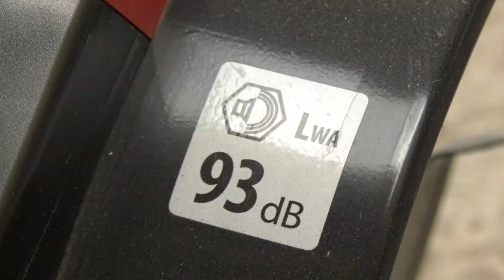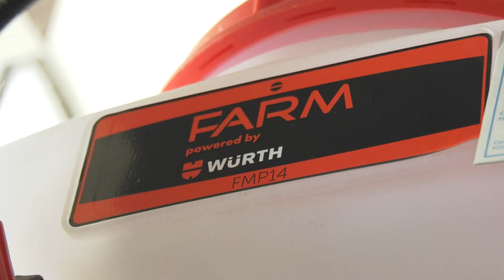Tišma – Sve za uređenje vašeg dvorišta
Doo Tišma iz svog bogatog asortimana ove nedelje izdvaja pribor za uređenje vrtova, bašta i dvorišta. Tišma se nalazi u Beogradskoj ulici bb i otvorena je radnim danima od 8 do 17 časova i subotom od 8h do 15h.